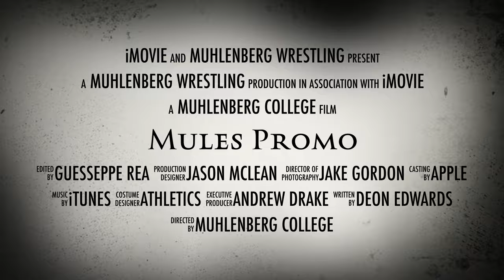Muhlenberg Wrestling/ Trailer 1- 2018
Pre Tournament Trailer- Kings Tourney/2018